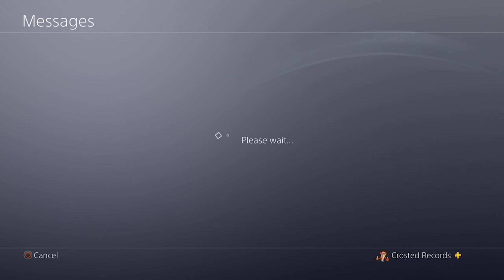Cuppies? - Cold War Funny Moments 14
And the memes are back